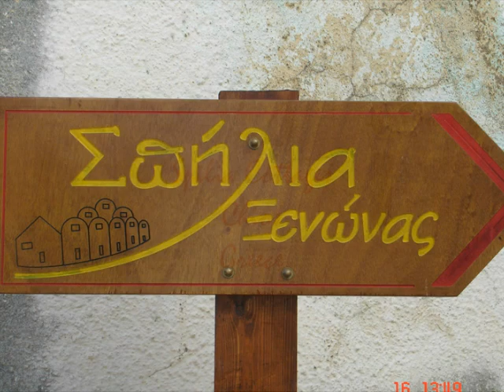Σπηλια Καρδαμυλλων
Μεσα σε μια βραδια. για τους φιλους μου Κικη και Δημητρη.